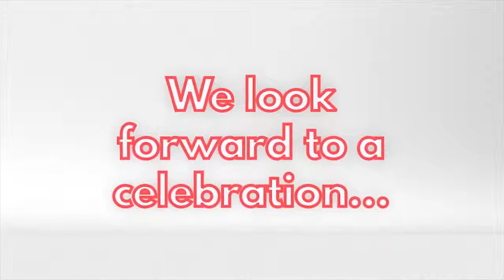Yani!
2 months and 8 days to go, mga Kalakbay! Yani is thrilled to see some of you tomorrow at the NYD Heroes' Run. Yani is NYD2017Ready and is excited to meet you all in the upcoming NYD 2017. Are you excited to meet Yani? I know you do!